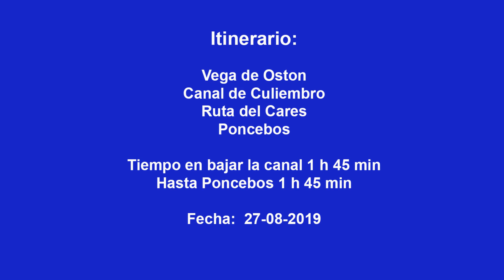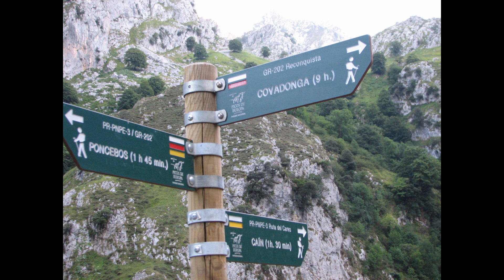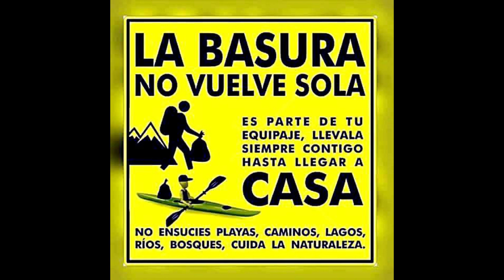CANAL DE CULIEMBRO: Oston-Culiembro-Ruta del Cares-Poncebos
Bajo desde la Vega de Oston, por la Canal de Culiembro, hasta la Ruta del Cares, y voy a la izquierda en dirección a Poncebos.
(En el video cuando llego a la Ruta del Cares digo que voy hacia Covadonga, es un error, voy hacia Poncebos)